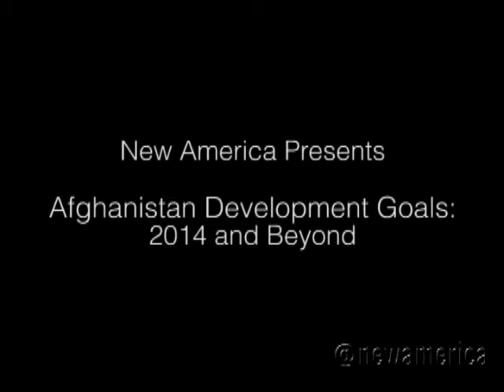Afghanistan Development Goals: 2014 and Beyond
The drawdown of American troops in Afghanistan, together with the forming of a new Government of Afghanistan following the upcoming elections scheduled for this April, will present new challenges for the United States in how it can most effectively deliver assistance in Afghanistan.

What are the challenges and how will the U.S. Agency for International Development (USAID) approach them? How will USAID build on the successes it has achieved over the past ten years? Furthermore, as USAID assistance transitions to longer-term development with a focus on health, education, gender, and economic growth led by agriculture, how will the agency continue to conduct effective oversight and monitoring in an ever evolving environment to ensure that U.S. taxpayers' funds are used effectively?

One of the people that can help address those concerns is Donald "Larry" Sampler Jr., who was recently sworn in as the Assistant to the Administrator for USAID's Office of Afghanistan and Pakistan Affairs, officially taking over responsibility for two countries with the largest USAID budgets. Mr. Sampler will make remarks regarding these issues, which will be followed by a panel discussion to explore these and other questions further.  For the discussion, Mr. Sampler will be joined by the U.S. State Department's Deputy Special Representative for Afghanistan and Pakistan Jarrett Blanc, who works on international partnership, reconciliation, and political transition issues.

The New America Foundation hosted this dialogue about the U.S. government's development goals in Afghanistan both in 2014, a year of many transitions in the country, and beyond.

Join the conversation online using afghangoals and following @NatSecNAF.
Participants
Donald "Larry" Sampler, Jr.
Assistant to the Administrator, Office of Afghanistan and Pakistan Affairs, U.S. Agency for International Development

Jarrett Blanc
Deputy Special Representative for Afghanistan and Pakistan, U.S. Department of State

Moderator:
Omar Samad
Senior Central Asia Fellow, New America Foundation
Former Afghan Ambassador to Canada and France